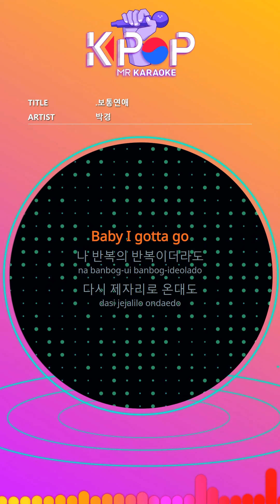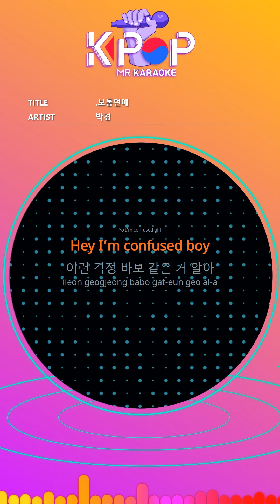[KPOP MR 노래방] 보통연애 - 박경 (With Melody Ver.)ㆍOrdinary Love - Park Kyung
[Eng-Sub]
New people are interested.
Give and take off
At the timing when they notice each other
A courageous confession
I like to share my hobby
You called me to be yourself.
It sounds like a familiar scene.
Repeated Dejavu
You feel it. It's a little funny.
Rise in novels
Always like the ending
Just like the Process
The temperature of hot love
It's always been
Irritable irritation
But it looks weird.
More and more hasty
Stay as usual
The feeling of the moment
Or maybe it's different this time
Baby I gotta go
Even if I repeat
Coming back into place
I do not give a month
You are listening to me
It's not normal.
Oh boy
Your acting tone or expression
It's different from my ideal type.
What can i do
It's not normal.
I can feel it
A new beginning of love
Give me a nickname that's obvious.
On cell phones that are stuck all day
Non-breaking characters
It's getting better.
Natural in unconsciousness
Somewhere they call you self
Dejavu used to repeat
Seen from the opposite side
Your look so beautiful
I definitely like you.
I'm strangely worried.
I'm worried.
Then love becomes clear.
How a human mind
It is defined in a morning.
Something different seems to be wrong this time.
Bigger and faster
Stay as usual
Or maybe you are different
It's not normal.
Oh boy
I'm attracted to you even if you are in an ideal vessel.
It's not normal.
Yo I'm confused girl
Hey I'm confused boy
I know you're such a fool.
But the truth is.
This will change you.
Self defense first by yourself
It's the same.
Tell me it's gonna be like me.
Give me a childish child's relief.

ⓒMusicen. MR